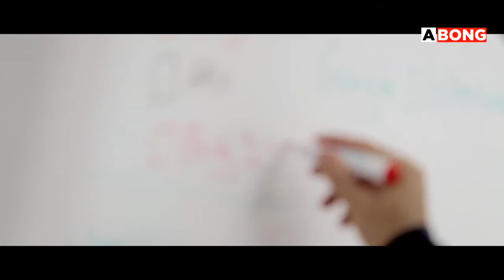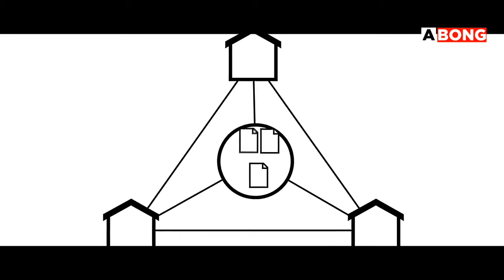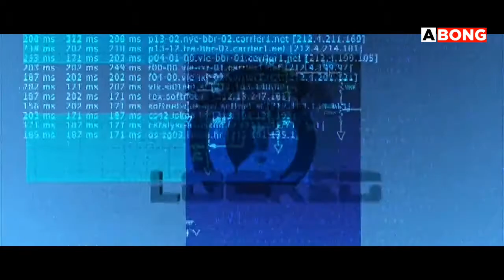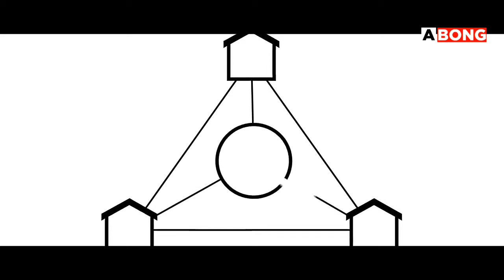Wi-Fi এর দিন শেষ, চলে এসেছে Li-Fi যার গতি Wi-Fi থেকে ১০০ গুণ বেশি | এবং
Full details of Li-Fi
What is Li-Fi?
How does Li-Fi work?
When can I use Li-Fi in Bangladesh? Wi-Fi vs Li-Fi

Welcome everyone to Bengali YouTube channel's 'ABONG' ( এবং ). We create videos on some strange and unknown things in the world that you can only see in this channel (eg Scientific Videos, Mysteries & Mysterious Videos, Educational & Knowledgeable Videos, Suspense & Horror Videos, Unsolved & Unknown Mystery, Global & World Facts, Aliens & UFO videos, Tech & News Update and many more types of videos). Each video will be created on the interesting & unique topic which you will see in this channel only.

⚫ To see popular or latest playlist and videos in our channel, click on the link provided below.👇

🎬পৃথিবীর গোপনীয় এবং নিষিদ্ধ জায়গা !
Creators:
Voice - Satabdi Karmakar
Script writer & Video editor - Hridoy Das
Social Media Links:
👉Link:

📌Please, Help us to grow our channel.